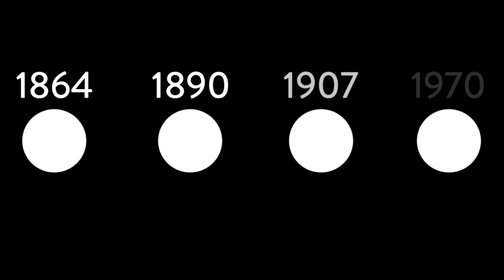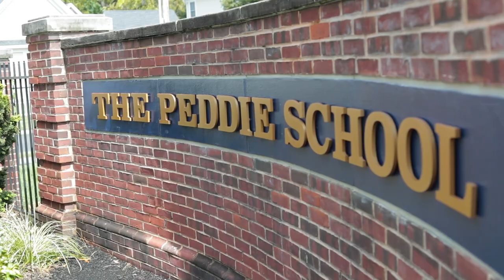The Return of Women to The Peddie School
The Peddie School returned to co-education in 1970.